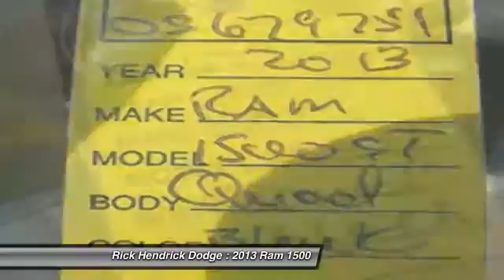2013 Ram 1500 Charleston SC Q5189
Tradesman Package - This 2013 RAM 1500 Tradesman features a 4.7L 8 Cylinder Engine 8cyl engine. It is equipped with a Automatic transmission. The vehicle is BLACK with a Other interior. It is covered by a limited warranty. - Dealer inspection, This RAM is in Good overall exterior condition, Good overall interior condition, seats -